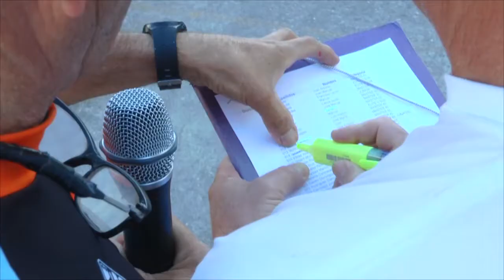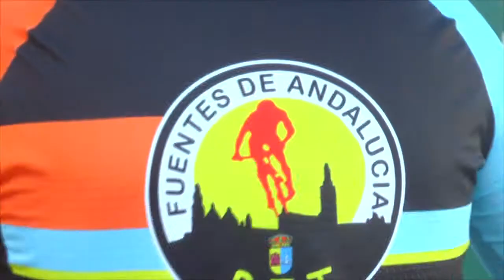Éxito de participación en la IIª Contrarreloj BTT de Fuentes de Andalucía